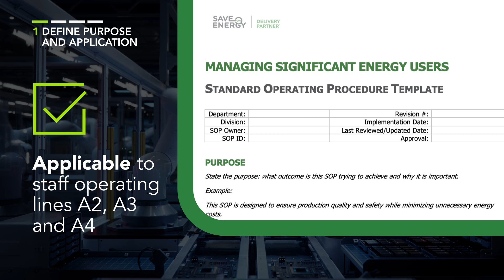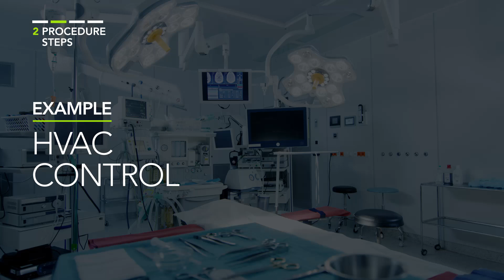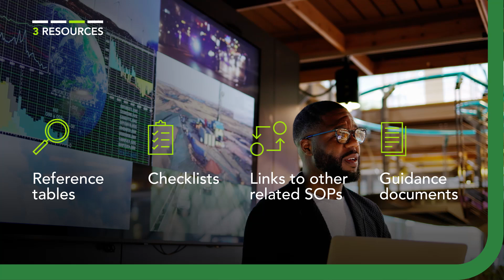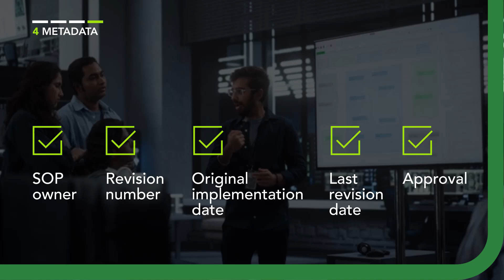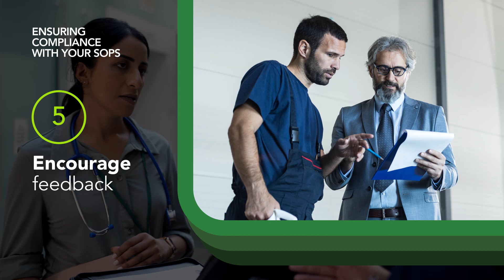Managing SEUs Lesson Four: Developing Clear Guidance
This is the second video in lesson four.